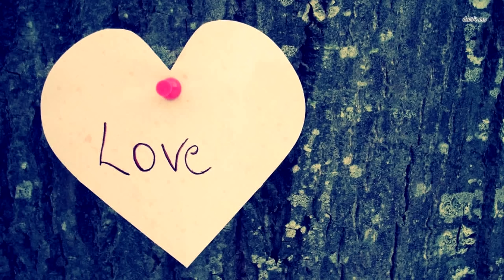Увидев младенца, акушеры выбежали из палаты, все были в шоке, узнав кто родился!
В маленьком городке, где жизнь текла спокойно и предсказуемо, произошло нечто необычное. В один прекрасный день, в местной больнице, акушеры испытали настоящий шок. Когда они достали новорожденного ребенка на свет, они увидели у него хвост!